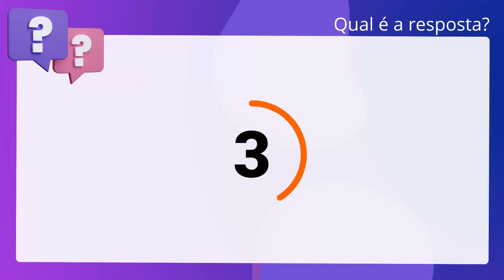QScon Direito: [Art. 991, CC] MPE-PR 2012 - Promotor de Justiça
Art. 991, CC | MPEPR 2012 | Promotor de Justiça

Na sociedade em conta de participação, a atividade constitutiva do objeto social é exercida unicamente pelo sócio ostensivo.

Gabarito: Verdadeiro